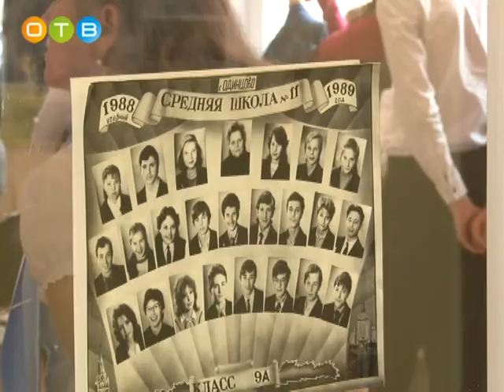Гимназии №11 – 50 лет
60 лет назад в Одинцово началось активное строительство. Росли жилые кварталы, открывались новые школы и детские сады. Многие образовательные учреждения столицы района в этом году отмечают свой юбилей, среди них и 11 гимназия.